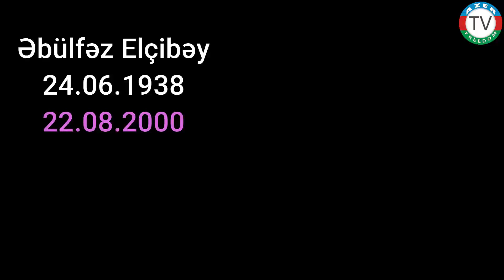22.8.21: Ə.Elçibəy. Allah(c.c.) rəhmət eləsin.